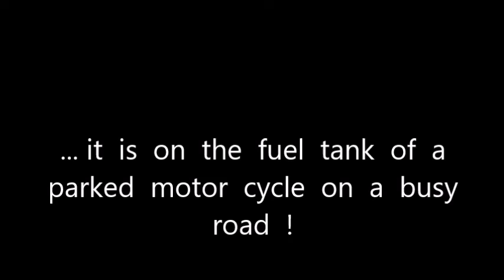Common Baron Close Encounter with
Greetings  from  Vivant  UntamedEarth  Foundation
Close  Encounter  With  A  Common  Baron
Scientific  Name :  Euthalia  aconthea
The  Common  Baron, as  the  name  suggests, is  quite  common  even  in  our  urban  areas.  Surprisingly, it  was  perched  on  a  parked  motor  cycle  and  seemed  to  enjoy  a  drink  of  water ???   fallen   on  the  fuel  tank.
Fortunately, we  were  able  to  record   its  feeding  behavior  and  document  its  characteristic  bright  yellow  green  proboscis  in  action.
It  was  totally  oblivious  to  the  cacophony  of  the  dense  early  morning  rush  hour  traffic  and  was  content  to  enjoy  its  drink.
for more of such moments from our natural world.
for more of such videos from our natural world.